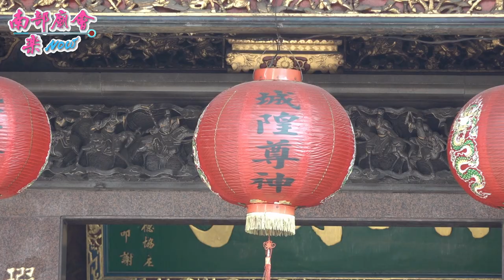【粉紅超跑的魅力！ 城隍廟 前小路，塞滿了人潮！】高雄 鳳山五甲龍成宮 恭迎白沙屯拱天宮天上聖母 賜福遶境